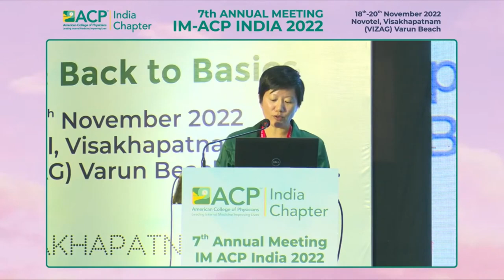Dr Tiffany Leung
Inaugural Address by ACP Ambassador (Chief Guest)